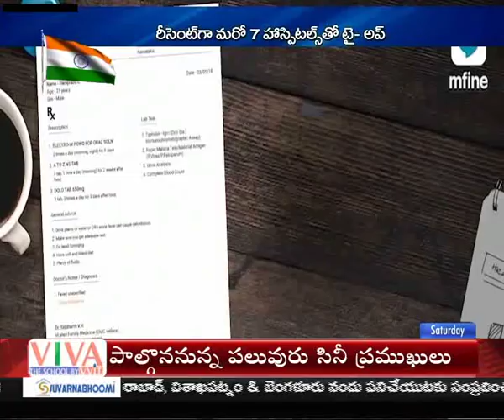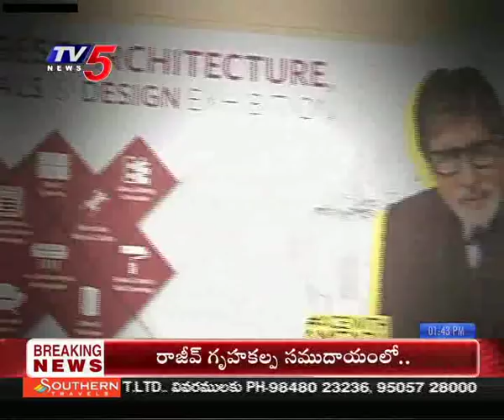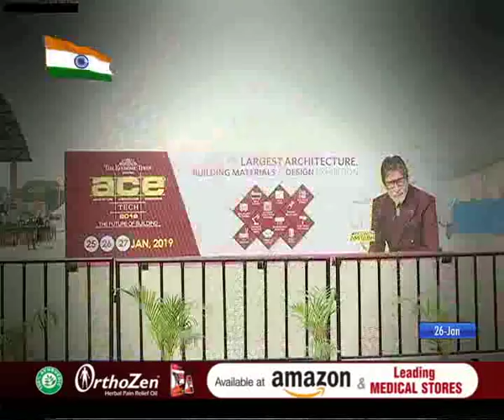26th January 2019 TV5 News Business Weekend